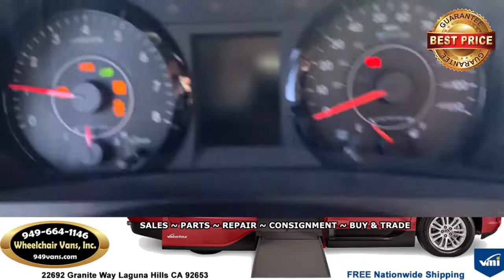For Sale 2015 Toyota Sienna LE - VMI NorthStar Power Fold Out Ramp Side Loading Wheelchair Van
... Like New
2015 Toyota Sienna LE - VMI NorthStar Power Fold Out Ramp Side Loading Wheelchair Van

22692 Granite Way Laguna Hills CA